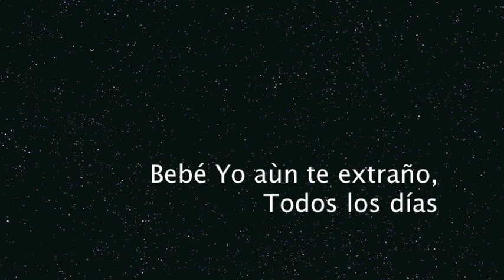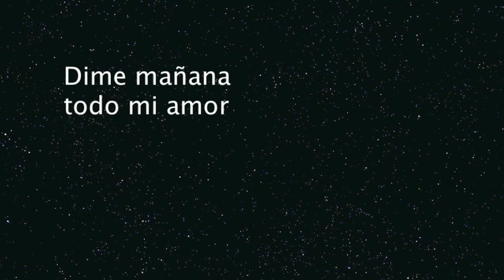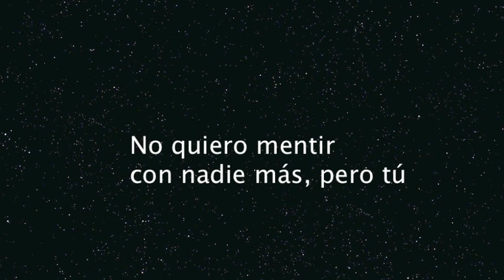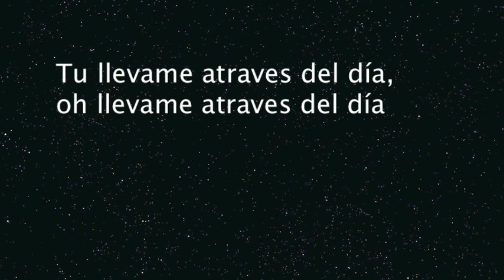Through The Day - Ciara Newell(Subtitulado a Español)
Video con subtitulos de la cancion Through The Day - Ciara Newell

Es especial mente hecho y dedicado para ti :$